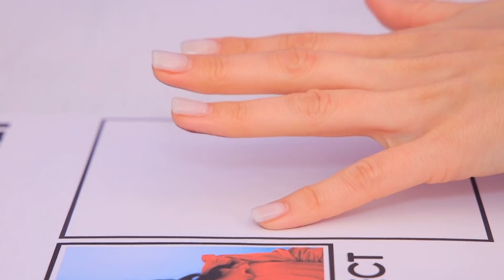Wer Hat den Süßigkeitenladen Ausgeraubt? 15 Lustige Situationen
Heute springen wir in die Welt der Ermittlungen und Mysterien!  Wer hat den Süßigkeitenladen ausgeraubt?  Lasst uns gemeinsam nach der Antwort suchen.